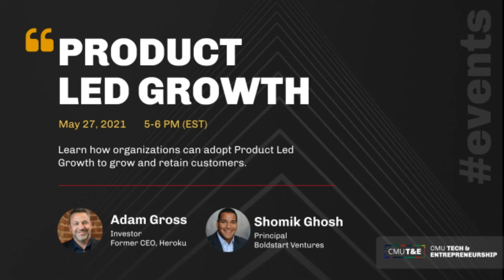Fireside: Product Led Growth(featuring Adam Gross, Former CEO of Heroku)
In recent years, a new paradigm has emerged as the preferred go to market strategy for many software companies: Product-led growth (PLG). Compared to traditional sales/marketing-led growth, PLG is a growth model where strength of the product serves as the primary driver for customer acquisition. Companies like Heroku, Slack, Twilio, and Stripe have all adopted PLG to build software that truly delights end users.

In this [virtual] fireside chat, Adam Gross, the former CEO of Heroku share his thoughts on adopting  PLG in your organization/startup through his own journey leading Heroku. The chat is moderated by Shomik Ghosh, Principal at Boldstart Ventures.

0:00 Introduction
2:44 Starting his first company
6:53 Adam's experience at Salesforce
12:10 Marketing at Salesforce
14:58 Starting Cloudconnect.com after Salesforce & Dropbox
17:11 Cloudconnect acquisition by Salesforce
21:28 Managing company culture through acquisition
25:31 Go To Market Strategies at Salesforce, Dropbox & Heroku
29:22 Field sales teams in product led organizations
35:13 Collaborative sales in PLG companies
38:47 Navigating the PLG purchase decision process
42:28 When to start thinking about GTM in Product development
43:52 Learning from failure
48:19 Moving to PLG from a different sales model
51:09 Culture and GTM strategy for startup founders